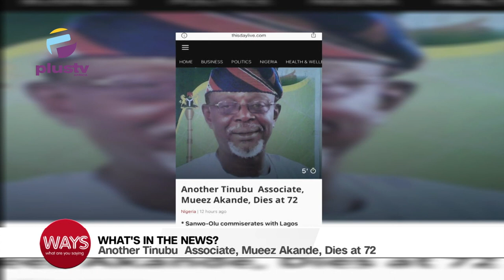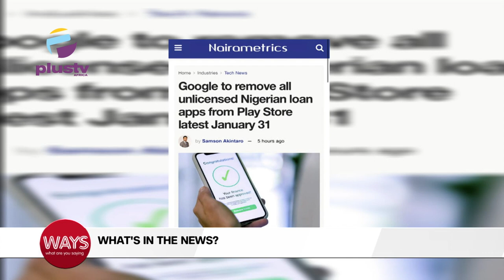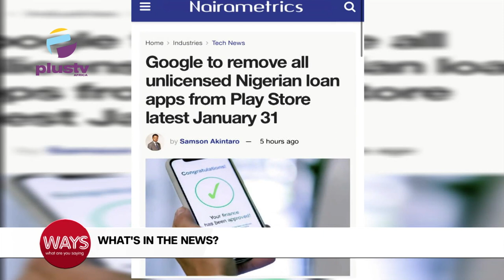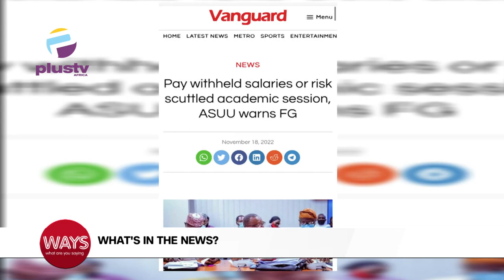Tinubu Associate, Mueez Akande Dies At 72 |Google To Remove All Unlicensed Nigerian Loan Apps |WAYS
World Day For The Prevention Of And Healing From Child Sexual Exploitation, Abuse And Violence

Another Tinubu Associate, Mueez Akande Dies At 72
Google To Remove All Unlicensed Nigerian Loan Apps From Play Store Latest January 31
Pay Withheld Salaries Or Risk Scuttled Academic Session, ASUU Warns F.G